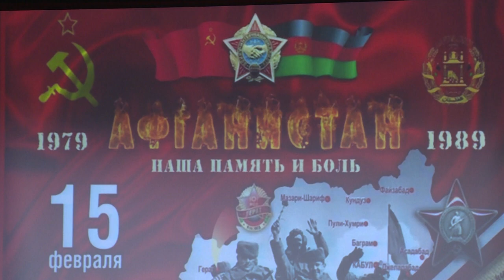Награждение воинов-интернационалистов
В центре творческого развития и гуманитарного образования «Романтик» прошло очередное награждение ветеранов войны в Афганистане, приуроченное к 30-летию вывода советских войск из этой страны.